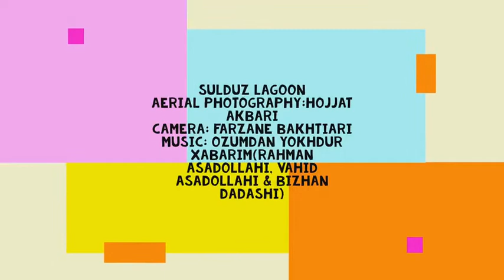Yadegarlu gölü (sulduz wetland)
sulduzun hasanlu gölünden sonra 2. büyük göl yadegarlu gölünden görüntüler